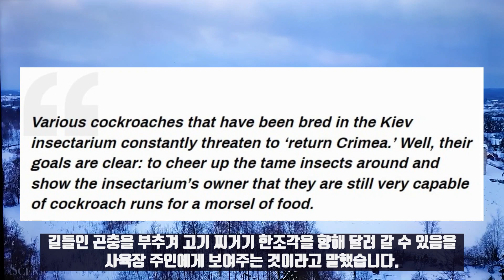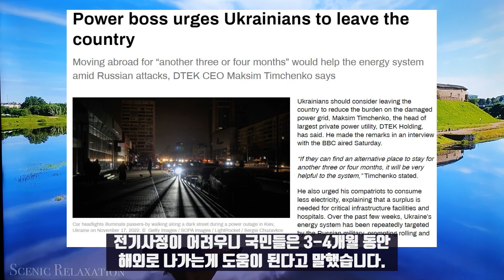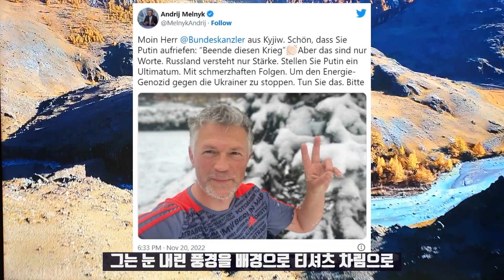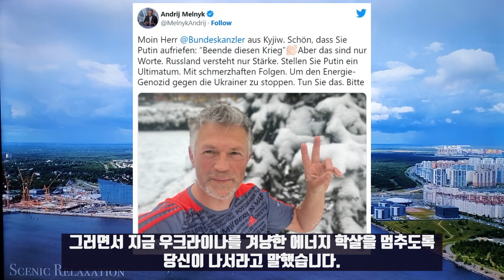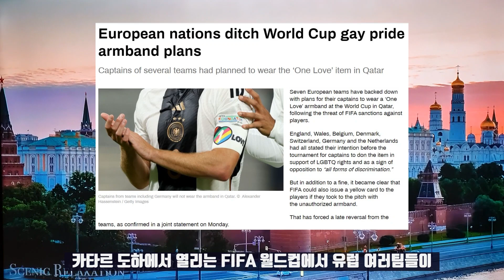"젤렌스키 추종자는 바퀴벌레"/"통조림으로 드론을 격추하라"/우크라이나의 끝없는 패악질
젤렌스키의 우크라이나가 크림반도를 되찾겠다고 공언하자 드미트리 메드베데프 전 러시아 대통령이 웃기는 소리 하지말라고 반박했습니다. 메드베제프는 수도 키예프야 말로 역사적인 러시아의 일부라고 말했습니다. 그는 텔레그램을 통해 적들의 성명에 대해서는 외교적으로 그리고 풍자적으로 알아들게 답변을 해줘야 한다면서 이같이 말했습니다.

그는 키예프의 젤렌스키 추종자들을 바퀴벌레로 표현했습니다. 메드베제프는 키예프 곤충관에서 사육된 바퀴벌레들이 끊임없이 크림반도를 위협하고 있다. 그들의 목표는 분명하다. 길들인 곤충을 부추겨 고기 찌거기 한조각을 향해 달려 갈수 있음을 사육장 주인에게 보여주는 것이라고 말했습니다.

그는 또 우크라이나 지도부가 크림 반환을 말할 입장이 아니라면서 키예프야 말로 사실은 러시아 도시라고 밝혔습니다. 그는 키예프가 고대 루시의 수도, 러시아 제국내의 거대한 소러시아 도시, 소련공화국 중 하나의 수도라는 역사적 사실은 부인할 수 없다고 설명했습니다. 또 키예프에서 사람들은 늘 러시아어로 생각하고 말했다고 말했습니다. 제자리에 돌려놔야 하는 것은 크림이 아니라 키예프라는 것입니다.

우크라이나의 민간 전력회사 DTEK의 CEO 막심 팀첸코는 전기사정이 어려우니 국민들은 3-4개월돌안 해외로 나가는게 도움이 된다고 말했습니다. 그는 BBC와의 인터뷰에서 국민들이 해외로 나가 주면 에너지 시스템의 부하가 크게 줄어 보탬이 될 것이라고 말했습니다. 팀첸코는 중요인프라 시설과 병원에는 여분의 전기가 있어야 한다면서 전력소비를 줄여 달라고 호소했습니다.

팀첸코의 이 같은 발언으로 키예프 지도부는 경악했습니다. 그리고는 서둘러 그의 발언을 주워 담았습니다. 에너지부는 팀첸코와든 달리 현상황이 어렵긴 하지만 여전히 통제되고 있으니 국민들은 나라를 떠날 필요가 없다고 말했습니다. ECO가 한 말임에도 불구히고 DTEK은 소셜네트웍과 온라인 미디어가 공황발언을 퍼뜨리고 있다고 주장했습니다. 또 팀첸코가 BBC에서 한 발언의 발췌문도 살짝 고쳤습니다. 해외로 나가라는 말을 아예 삭제했습니다. 그리고 즉시 떠날정도로 긴박한 상황은 아니지만 준비는 해야 한다, 우리모두가 에너지 전선의 투사다, 이런 식으로 문장을 고쳤습니다.

주독일 우크라이나 대사로 근무했을 때 올라프 숄츠에게 화난 소세지란 욕을 했던 안드리 멜닉은 지금 우크라이나 외무차관으로 승진했습니다. 그는 키예프 본부에 있으면서도 여전히 숄츠를 우습게 보고 마치 상사처럼 지시를 내리고 있습니다. 멜닉은 숄츠에게 우크라이나를 위해 더 일을 하라고 촉구했습니다.

그는 눈 내린 풍경을 배경으로 티셔츠 차림으로 V자를 그리는 자신의 모습을 트위터에 올렸습니다. 젤렌스키처럼 얘들은 티셔츠가 기본 복장입니다. 그는 키예프에서 독일연방총리에게 안부를 전한다면서 당신이 푸틴에게 전쟁을 끝내라고 촉구한 것은 알고 있는데 말만 그렇게 하는 것 아니냐, 러시아는 힘만 믿고 있으니 그들에게 고통스럽 결과를 느끼게끔 최후통첩을 날리라고 숄츠에게 지시조로 말했습니다, 그러면서 지금 우크라이나를 겨냥한 에너지 학살을 멈추도록 당신이 나서라고 말했습니다. 러시아가 키예프의 전력망을 마비시키고 있으니 독일이 공격을 해달라는 것이었습니다.

 11월 21일은 우크라이나가 2004년 오렌지 혁명과 2013년 마이단 폭동을 기념하기 위해 지정한 국가공휴일 자유와 존엄의 날입니다. 젤렌스키는 아니나 다를까 연설로 국민들을 선동했습니다. 러시아 괴물 오크의 키예프 진입을 저지하기 위해 마을을 침수시켜라, 통조림 캔으로 러시아 드론을 격추하라. 폭탄과 총알이 빗발치는 곳에서 작물을 심고 수확하라, 참호에서 온라인으로 학생들에게 강의하라는 말들을 격정조로 쏟아냈습니다.

아이들은 군대에 성금을 내기 위해 스마트폰을 포기한다. 세차를 하고 그림을 팔아 전쟁비용을 댄다. 총상을 입은 소녀가 부상당한 사람을 구출하기 위해 15Km를 운전한다는 등의 정신병자같은 말들을 늘어놨습니다. 연설문을 보면 허무맹랑해서 그렇지 바보들에게는 심금을 울리기에 충분합니다. 감성팔이는 우크라이나의 특기입니다. 국민들에게 최면을 거는 선전입니다.

젤렌스키는 그러면서 돈도, 휘발유도 온수도 없고 전기도 없다, 그런 것들은 없어도 되지만 자유와 존엄만큼은 버릴수 없다고 말했습니다. 전기없이는 살수 있어도 자유없이는 살수 없다는 말 만큼은 굉장히 그럴듯해 보였습니다. 객관적으로 우크라이나는 이미 전투수행능력을 상실했습니다. 수도 키예프를 포함한 주요도시의 기능이 상실됐습니다. 젤렌스키는 따르는 우크라이나인들을 기다리고 있는 것은 추위와 배고픔뿐입니다

*자발적 후원
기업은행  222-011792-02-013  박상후